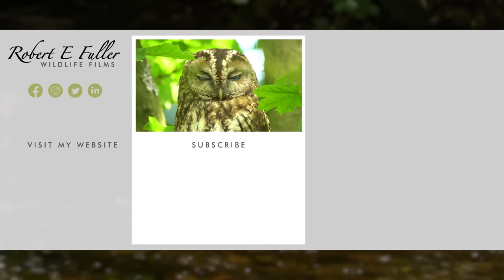Adorable Sounds of Swan Cygnets | Discover Wildlife | Robert E Fuller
The cheeping of swan cygnets is so high pitched compared to the deeper honks of their parents. Turn your sound on to hear the sounds made by this family of mute swans as they move through the water feeding.

Date filmed: 26-28/05/2023

Mute swans
This film is part of a series following a mute swan family from the moment the eggs were laid.

Swan cygnets
Here the cygnets are 20 days old and stay close to the adults, ocassionaly hitching a ride on their backs as they glide through the water.